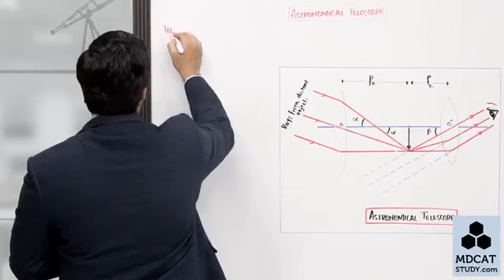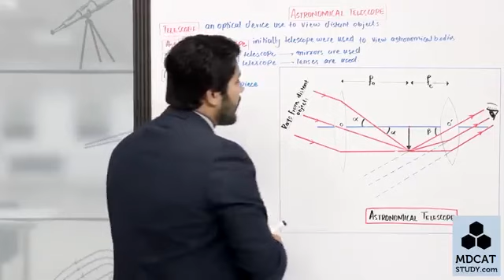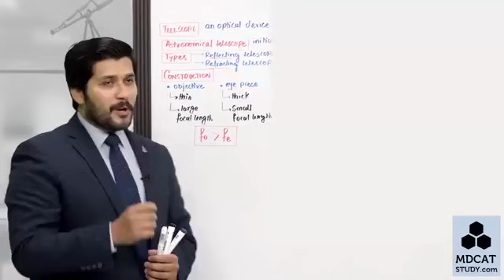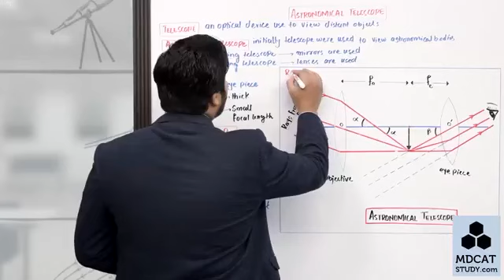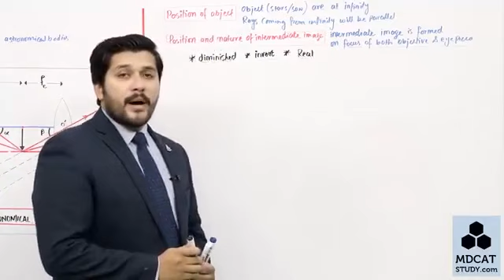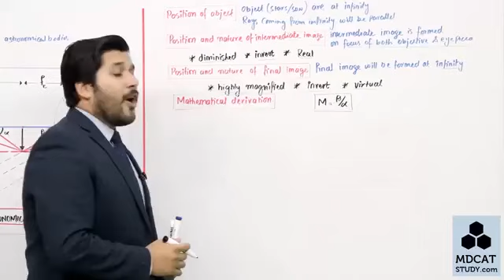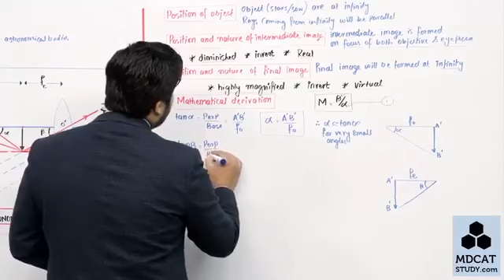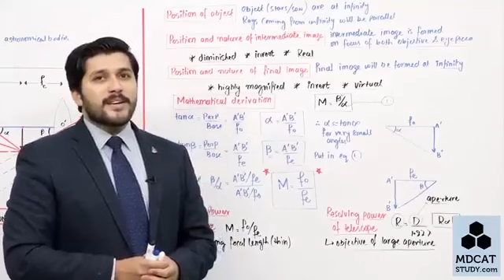astronomical telescope lecture 6